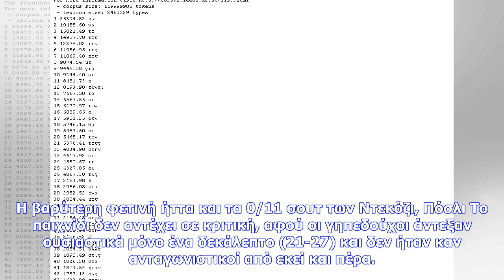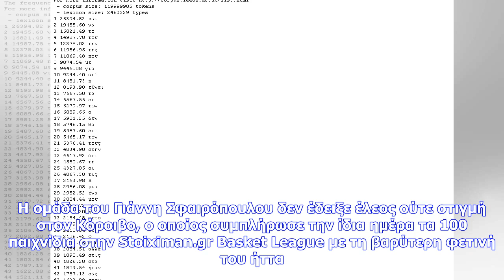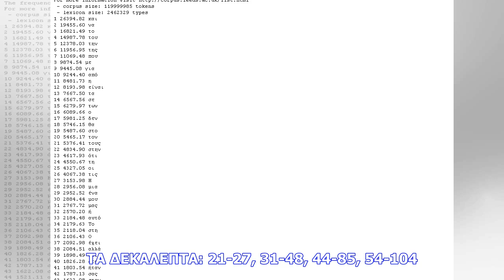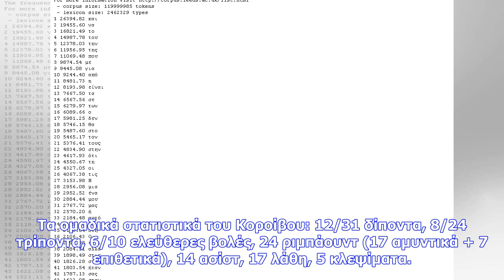Εκτακτες ειδήσεις | Σαρωτικός ο Ολυμπιακός, συνέτριψε 104-54 τον Κόροιβο!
Αυτή ήταν η 6η συνεχόμενη νίκη στο ελληνικό πρωτάθλημα για τον Ολυμπιακό, καθώς και η μεγαλύτερη σε έκταση επί του Κόροιβου στις αναμετρήσεις μεταξύ των δύο ομάδων στην Αμαλιάδα. Ήταν επίσης η μεγαλύτερη φετινή νίκη για τον Ολυμπιακό (μέχρι πρότινος ήταν το 86-51 επί των Τρικάλων από την 3η αγωνιστική), που είχε πέντε παίκτες με διψήφιο αριθμό πόντων, σούταρε με πολύ υψηλά ποσοστά ευστοχίας (75% δίποντα, 40% τρίποντα, 83% βολές) και κυριάρχησε απόλυτα κάτω από τα δύο καλάθια. Η βαρύτερη φετινή ή...